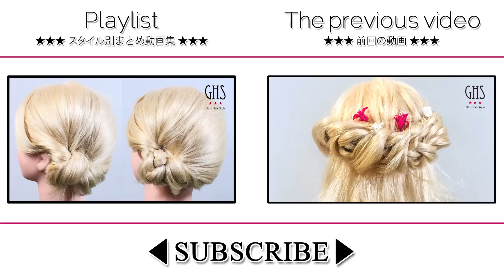5分でサクッとできる夏ヘアアレンジ | 5 minutes summer hair tutorial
5分でサクッとできる夏ヘアアレンジ | 5 minutes summer hair tutorial

暑いシーズン。外出して暑くなった際に化粧室などでサクッとできるヘアアレンジです☆

①全体を軽く巻いてから片方に寄せてゴムで一つにまとめます！

②まとめ後、毛先までねじったらゴムの周りに巻きつけるようにしてUピンなどで固定していきましょう！

③ピンで固定したらまとめた表面の毛を少しずつ引き出しながら動きをつけたら完成です☆

プロダクトリンク（動画の中で使用したグッズ購入リンク）